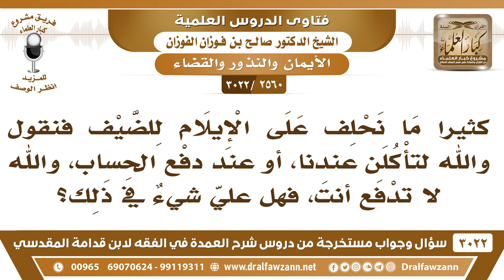[2560 -3022] كثيراً ما نحلف على الضيف فنقول والله لتأكلن عندنا أو والله لا تدفع الحساب، فما الحكم؟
-"[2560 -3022] السؤال: كثيراً ما نحلف على الإيلام للضيف فنقول والله لتأكلن عندنا، أو عند دفع الحساب، والله لا تدفع أنت، فهل علي شيءٌ في ذلك؟
الجواب: الجَوَابُ: نعم عند الجمهور عليك، إذا خالف اليمين عليك، ولكن شيخ الإسلام يقول: لا، إن المقصود إكرامه وقد أكرمته بقولك والله إن تأكل والله إن تجلس هنا أكرمته بهذا حصل المقصود.
للاشتراك في قناة الشيخ صالح الفوزان

للاستفسار والإقتراحات والدعم
رئيس الفريق
لمشروع كبار العلماء